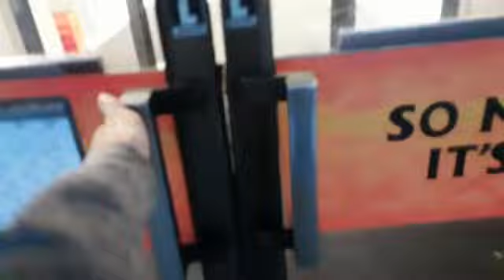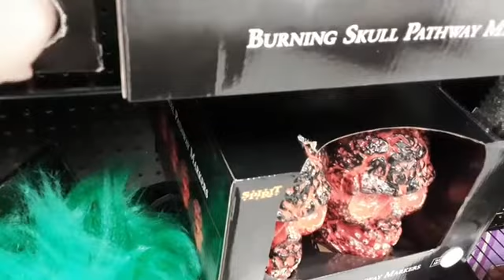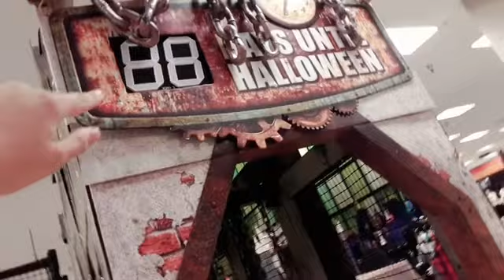spirit halloween 2021